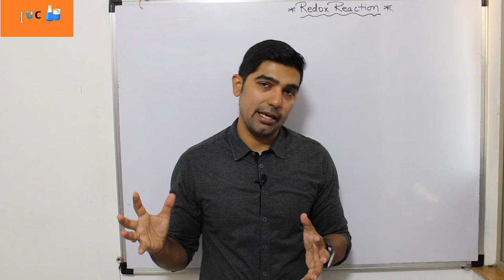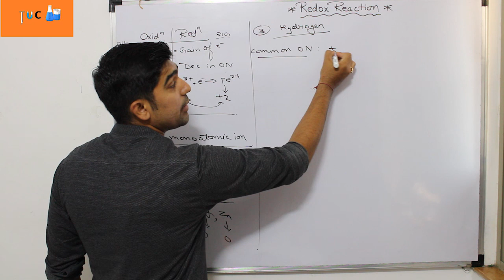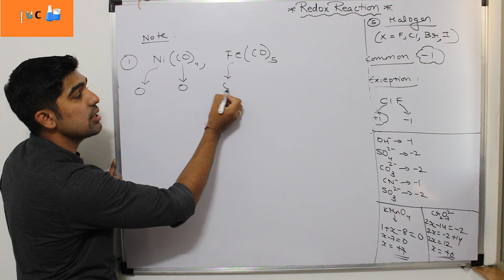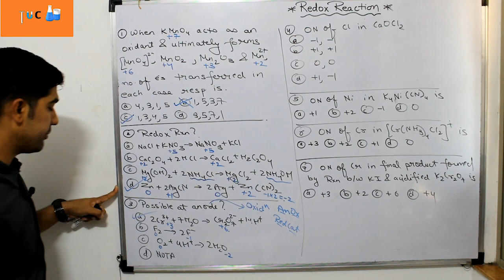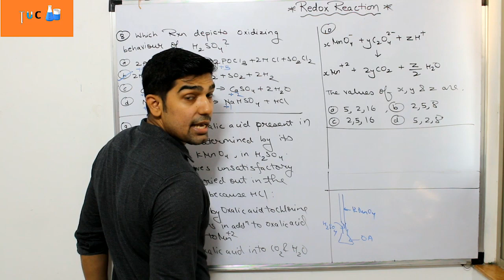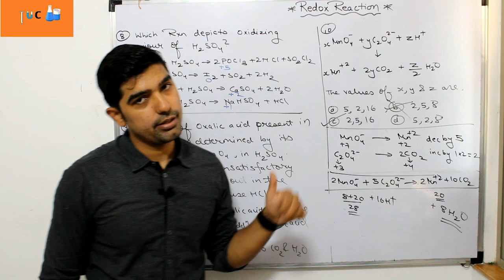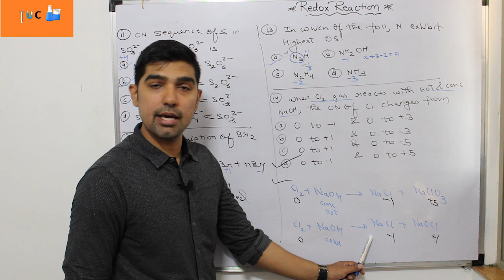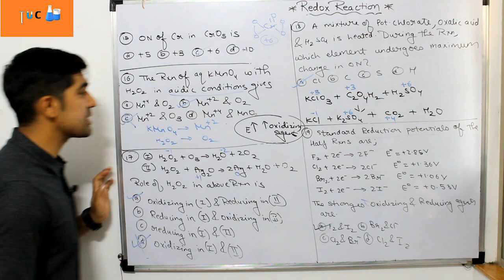Redox Reaction || One Shot || JEE2021 NEET2021 || By TUC || By Nikhil Sharma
Hello everyone, In this video, we have revised the redox reaction and did MCQs which were asked in jee and neet.
This video will clear your basics and boost your confidence in a redox reaction.

Redox reaction
oxidation
reduction
oxidation number
oxidation state
carbonyl complex
butterfly structure
KMnO4
K2Cr2O7
Balancing of redox reaction
tricks